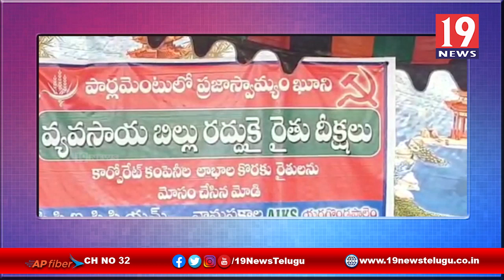రైతు వ్యతిరేక బిల్లు రద్దుచేయాలని వామపక్షాలు మూడవరోజు నిరసన -ప్రకాశం జిల్లా